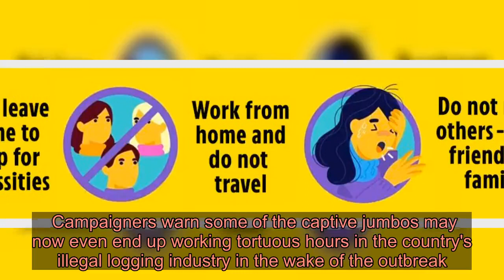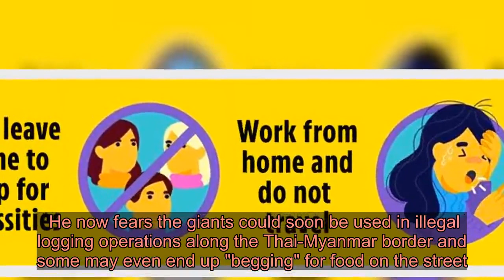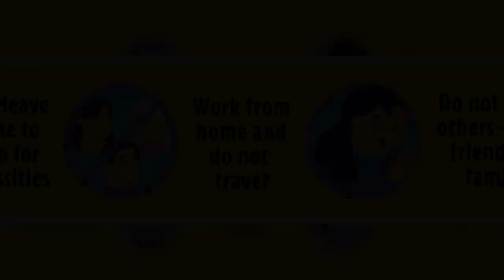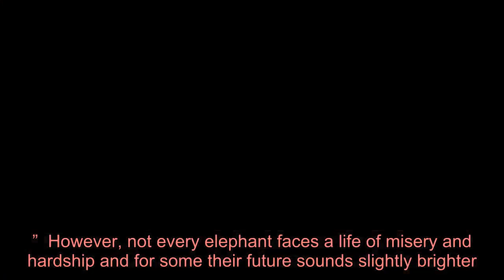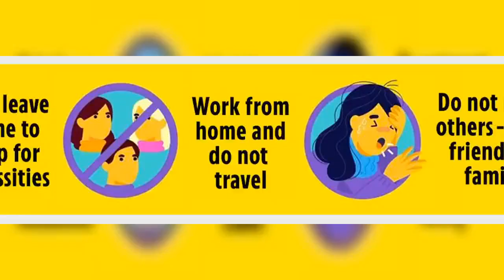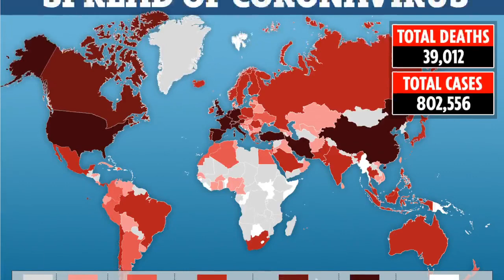Chained elephants face being left to starve in Thailand after coronavirus destroyed tourism industry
CHAINED elephants stranded inside Thai wildlife parks face starvation after the coronavirus killed off the country's tourist trade.  Campaigners warn some of the captive jumbos may now even end up working tortuous hours in the country's illegal logging industry in the wake of the outbreak. ⚠️ Read our coronavirus live blog for the latest news & updates   A sudden and huge drop in foreign tourists  - mainly from China - has forced the closure of dozens of elephant parks across swathes of Thailand.  Those that manage them are now finding it impossible to pay their weekly bills as people are no longer coming through the turnstiles.  And as each elephant can put away up to 660lb of food EVERY DAY the debts are starting to mount up, reports the Mail Online.  Conservationists warn the helpless animals  - many of whom have suffered for years - now face an even bleaker future.  "My boss is doing what he can but we have no money,' said Kosin, an elephant handler working at the Chiang Mai camp.  He revealed the elephant he looks after - called  Ekkasit -  is now surviving on a drastically cut-back diet.   An estimated 2,000 elephants are currently "unemployed" as a result of the pandemic, revealed Theerapat Trungprakan, president of the Thai Elephant Alliance Association.  He now fears the giants could soon be used in illegal logging operations along the Thai-Myanmar border and some may even end up "begging" for food on the street.  The owner of another wildlife park in Thailand revealed the situation has now reached "crisis point." Those in the industry are now called for the government to bail out struggling camps to guarantee the welfare of the creatures. "We need 1,000 baht a day (about £25) for each elephant," revealed Apichet Duangdee, who runs the Elephant Rescue Park.  An appeal for the stricken elephants has now been launched by World Animal Protection to help those animals facing starvation and a lack of basic medicine due to the tourism downturn.  Audrey Mealia, the organisation's head of wildlife, said: “These elephants are already victims, of a wildlife trade that separates them from their mothers and families at a very young age destined for a life of hardship and privation.   "Now because of the downturn in tourism they are facing starvation and a lack of basic medicine.  "More than 85 elephant camps have shut their doors in Thailand already, leaving these animals with an uncertain future.”  However, not every elephant faces a life of misery and hardship and for some their future sounds slightly brighter.  At the Maesa Elephant Camp in Chiang Mai the owners have now decided to remove the huge wooden and metal seats that are strapped to the jumbos’ backs throughou